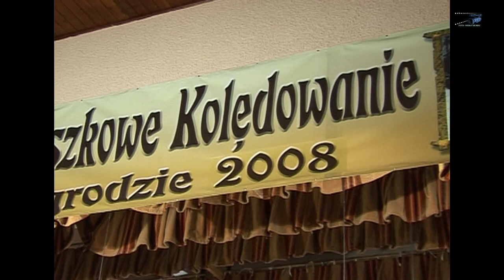GRUPA KOLĘDNICZA "Z GWIAZDĄ" Z Szymbarku /pow. Limanowski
Podegrodzie - PASTUSZKOWE KOLĘDOWANIE - 2008r.